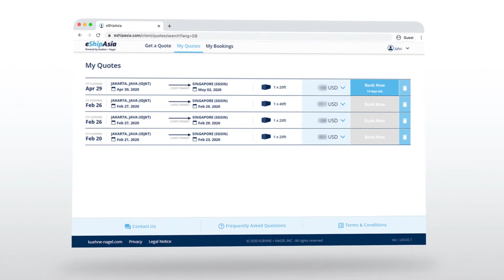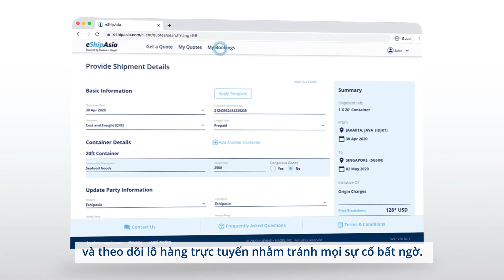eShipAsia: Procure, book and track your shipment online (Vietnamese)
eShipAsia – A quick and convenient sea logistics digital solution that optimises your Intra-Asia shipments based on route, transit time & cost instantly.

o Make apple-to-apple comparisons of rates
o Book instant quotes in seconds
o Have expired quotations renewed automatically
o Track shipments in real-time
o Be supported by a dedicated customer care team in every step

to experience the platform firsthand.